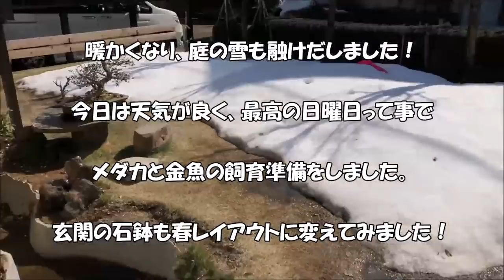メダカと金魚を楽しむ「春ですよ～！」準備開始！